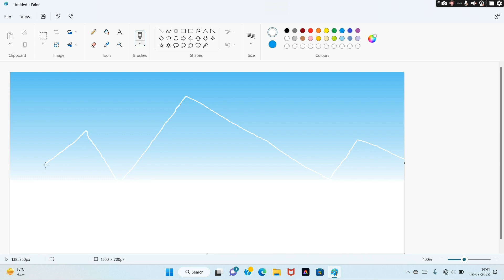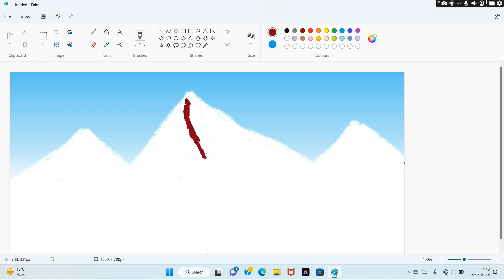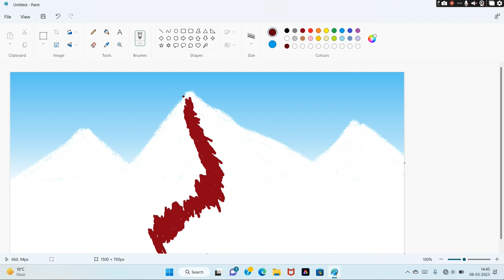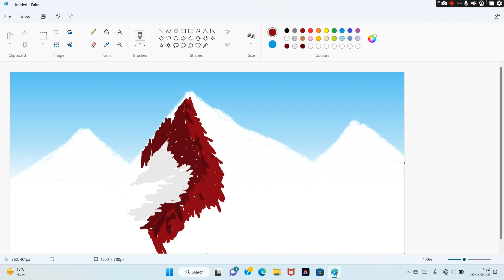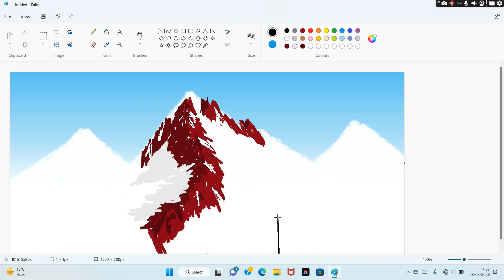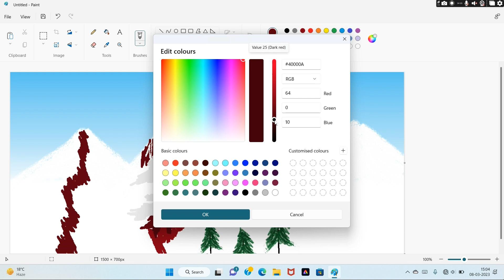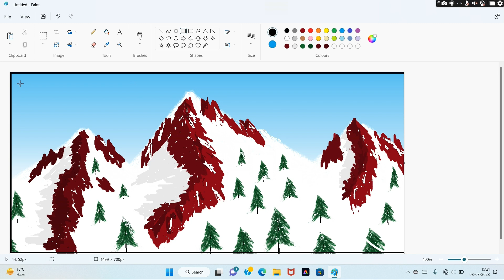Mountain🗻// Rock // Computer drawing❣️ 🔥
ms 🎨painting
js institute
bablu dodwe